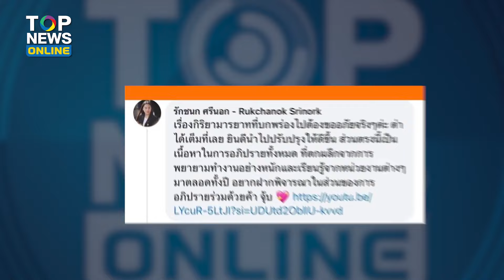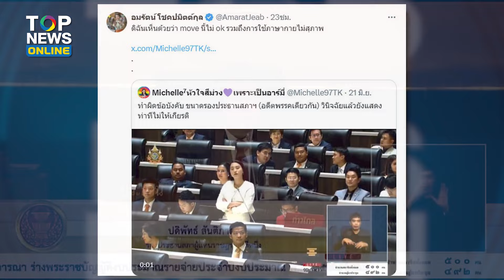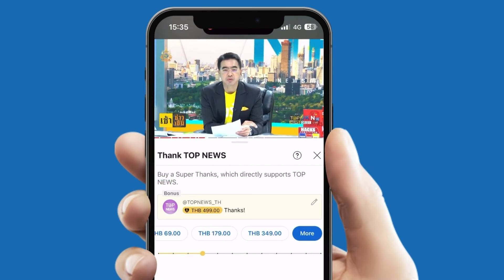“ฟ้าคราม” ชมเปาะด้อมส้ม ทิศทางใหม่กล้าวิจารณ์ “ไอซ์ รักชนก” ยืนกอดอกใส่ “หมออ๋อง”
ทรงมาดี “ฟ้าคราม” ชมเปาะด้อมส้ม ทิศทางใหม่กล้าวิจารณ์ “ไอซ์ รักชนก” ยืนกอดอกกลางสภาเชิดใส่ “หมออ๋อง”